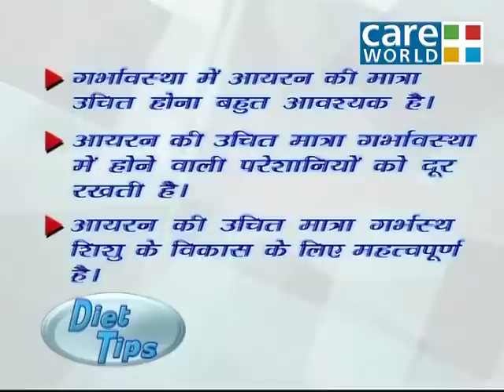Diet Talk - Diet Of Pregnancy - Planning of Pregnancy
There are several myths about keeping fit and following a diet. Many take the word diet in a totally wrong sense. Few people just believe in starving or sticking to a three square meal. In today's busy life people hardly get a chance to keep a track of their nutritional needs.

Here, the tips are explained in detail so that our viewers have no lingering doubts regarding how to go about. Each health tip is unfolded with right amount of reasoning.